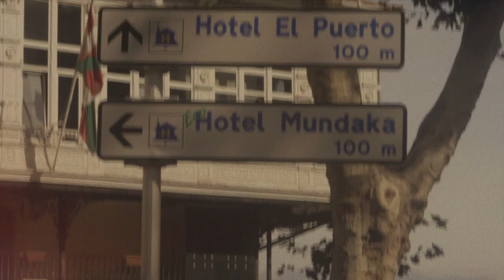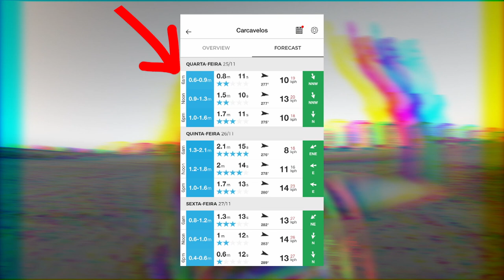Qual a melhor praia para aprender a surfar de bodyboard?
"Quero aprender a surfar mas não conheço uma praia que posso começar"
"Onde posso aprender a pegar onda?" "Bela, me diz uma praia segura para aprender a pegar onda de bodyboard!" "Quais as melhores praias para aprender a surfar?" "Como eu sei se uma praia é boa para aprender a fazer bodyboard?"

Bom galera e malta! Essa são algumas das muitas perguntas que eu recebo no Instagram sobre esse tema e nesse video vou tentar ajudar vocês com essa questão. Mas afinal quais a melhores praia para aprender a surfar de bodyboard, surf, bodysurf ou qualquer esporte envolvendo as ondas?  Na verdade não da pra saber muito hahhaha mas no video você vai entender melhor isso :)

Lembrar que tem os PRODUTOS DO CANAL como aparece do video.. Bolsa Boogie Time Onda Bela, Autocolantes (Adesivos), T-shirt, Boné (Cap) e muitas coisas mais :) Feito com maior carinho e agua salgada pra galera e malta Onda Bela :))))

E como prometi no video deixo aqui as praias que conheço que vão ter mais tendencia em serem seguras para quem quer começar a surfar:

Lisboa:

Praia da Torre | Inverno
Praia do Guincho | Verão em dias pequenos
Praia de Carcavelos | Verão e Inverno dias pequenos
Nova Praia (Costa Caparica) | Verão e inverno dias pequenos
Praia do Dragao (Costa da Caparica) | Verão e inverno dias pequenos

Ceara:

Praia de Iracema
Praia do Icarai | dias pequenos
Praia do Futuro | dias pequenos e nessa praia lembrar sempre de surfar em frente o guarda vidas.
Praia da Taibinha (Taiba)

Rio de Janeiro:

Praia de Copacabana | Dias pequenos e perto do guarda vidas
Praia de Ipanema | Dias pequenos e perto do guarda vidas
Barra da Tijuca | Verão e perto do guarda vidas

* Galera e malta, vou lembrando e colocando mais heheheh E você que conhece uma praia legal para quem quer aprender... deixa aqui nos comentários o nome da praia :)

Vem treinar comigo :)

1- escolha o produto  no site da Wildsuits
3- click em OK e ao lado aparecerá o desconto de 10% do valor da compra.
4- só ser feliz na agua com equipamento novo :)

1- escolha o produto  no site da Pride
3- click em OK e ao lado aparecerá o desconto de 10% do valor da compra.
4- só ser feliz na agua com equipamento novo :)

THE QUEEN-HIGH

PRIDE ANIMAL

Gopro 7 Silver + Gopro Hero 7 Black + GoPro Max